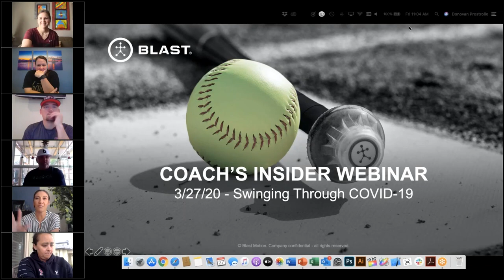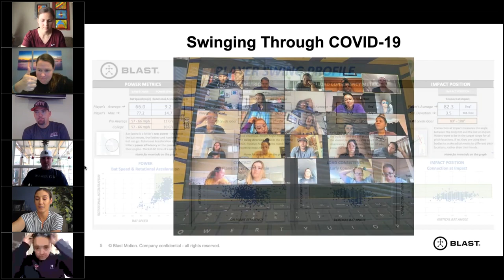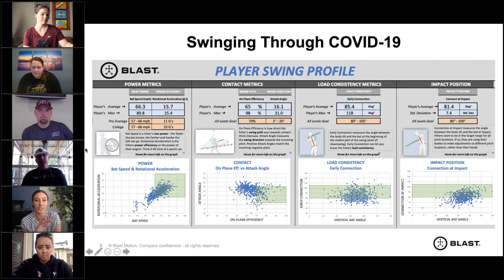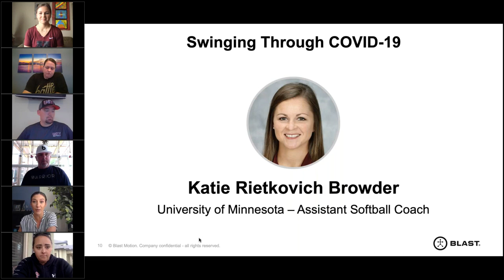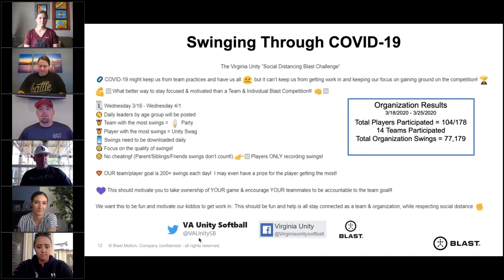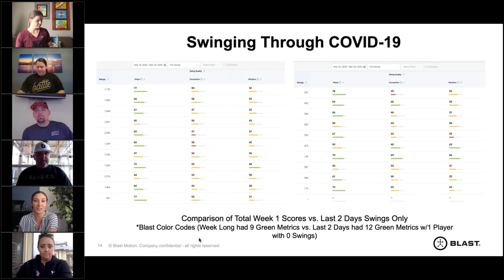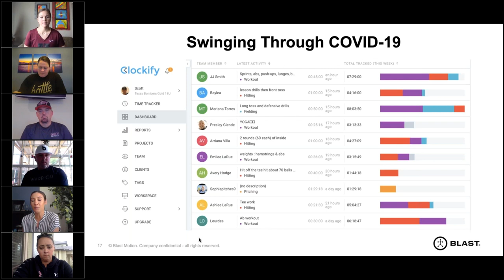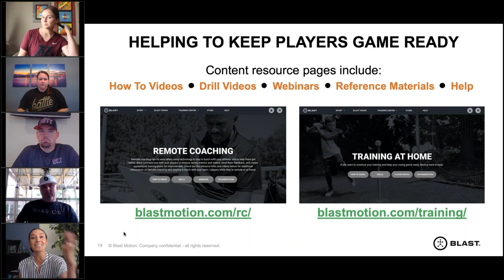Coach's Insider Webinar: Session 1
Learn how industry experts and coaches are connecting with their players and “Swinging Through COVID-19.”

Topics to include:

- How coaches are connecting with their players
- How players can still get recruited
- How to train as a team/ individually
- Swinging through COVID-19

Interested in more content like this?